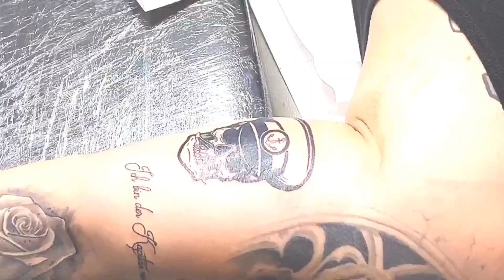Janos Kovacs, Skull Tattoo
Ink Therapy Tattoo Studio, Wolfenbüttel